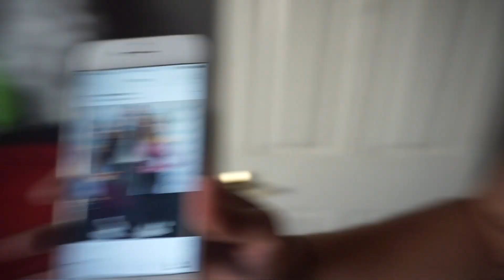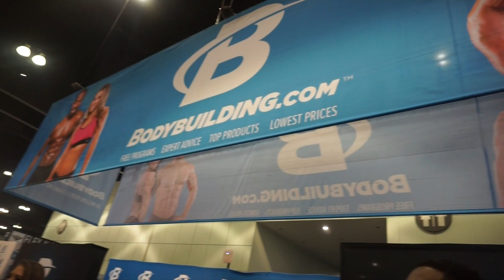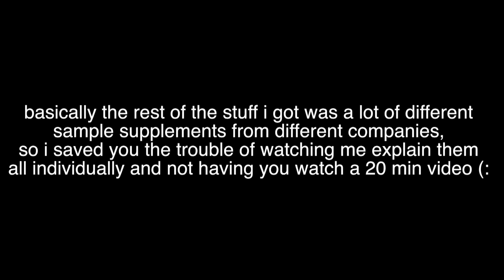LA FIT EXPO DAY 2 w/ Amanda Bucci, Emily Hayden & More!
Hello everyone,
Hope you all enjoy my day 2 expo vlog! Let me know of any video requests you have down below!
Love Always,
Brooke